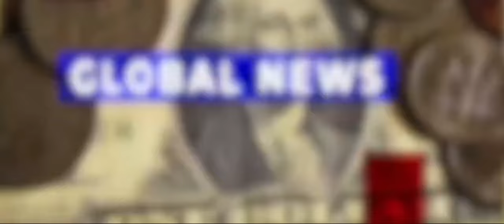RAW के डर से घर से निकलना मुश्किल पाकिस्तानी मीडिया में डर का माहौल || Pakistani media reaction